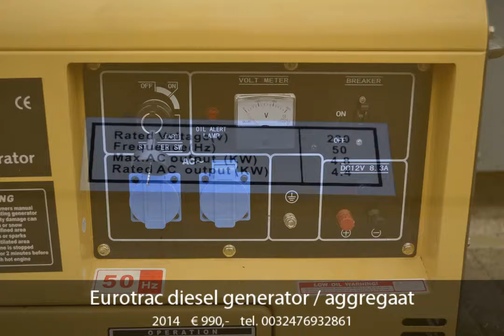Eurotrac diesel generator / aggregaat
Stockmachine bied u aan: nieuwe Eurotrac diesel aggregaat, deze zijn elektrisch gestart, geven een continu vermogen van 4200W en vangen een piek op van 4800W

Meer info 7 dagen op 7 Stockmachine.be of gsm:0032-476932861

Openingstijden;
Maandag t/m Vrijdag 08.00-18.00 uur
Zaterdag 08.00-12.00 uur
Buiten openingstijden op afspraak

Adres;
Moleneind 9
2990 Wuustwezel
Belgie

Bouwjaar: 2014
Type: Landbouwmachine

Stockmachine
Moleneind 9
2990 Wuustwezel
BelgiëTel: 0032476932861